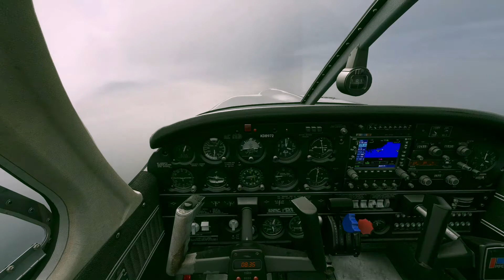MSFS20 - Grenada 🇬🇩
Bonsoir
Me revoilà

Au départ de TGPY vers TGPB